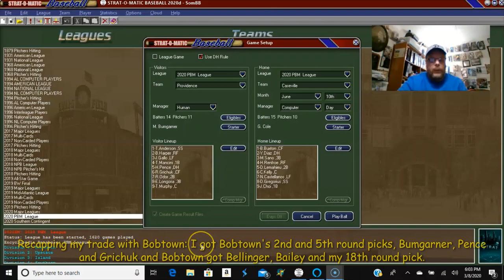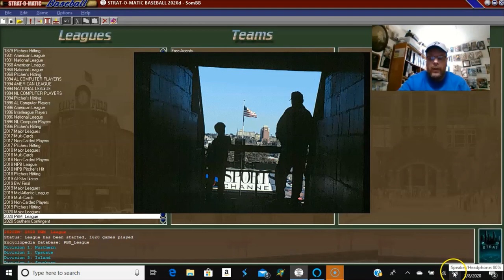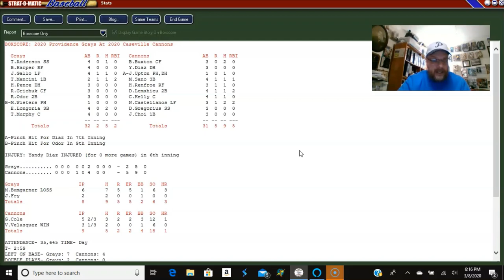Strat-O-Matic Computer Baseball Providence Grays vs Caseville Cannons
Strat-O-Matic computer baseball; Providence Grays vs Caseville Cannons. AND the announcement of a blockbuster trade I did to start improving my pitching staff.